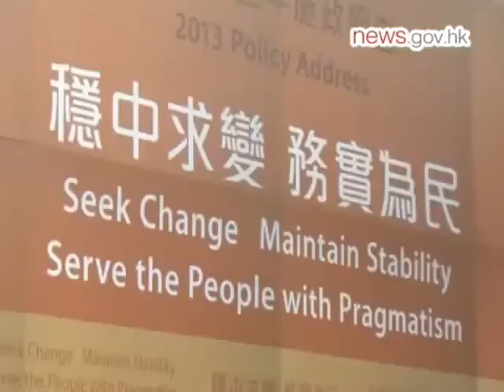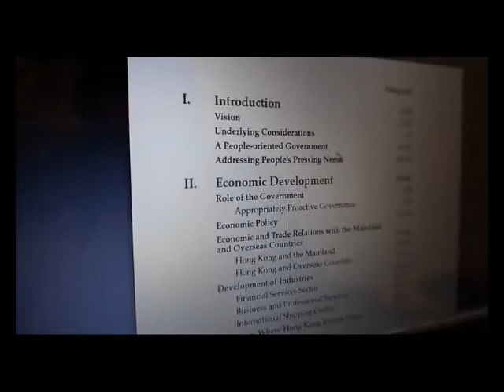How to solve Hong Kong Property Market?